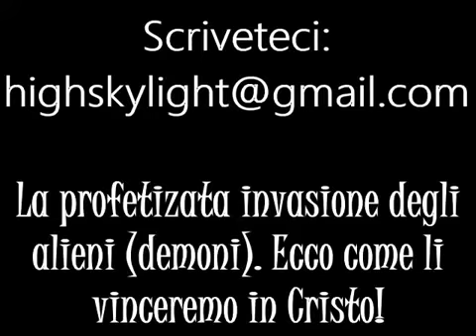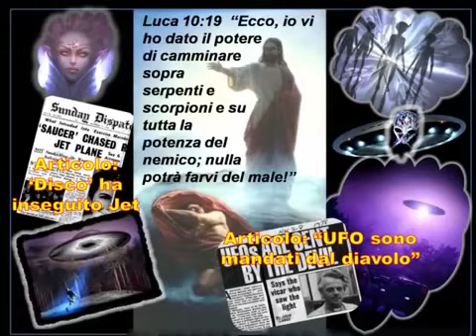Alieni demoni (parte 1 )